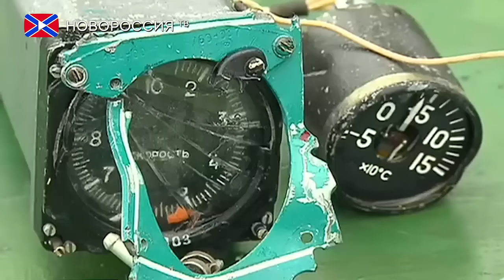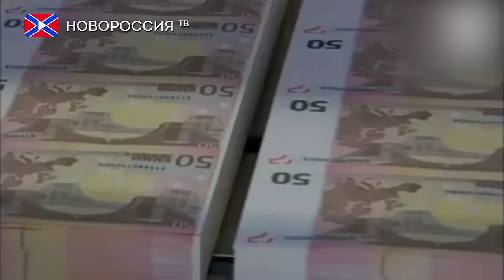Лента Новостей на "Новороссия ТВ" 28 декабря 2016 года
- Расшифрован речевой самописец потерпевшего катастрофу Ту-154.
- Евросоюз перечислил Украине второй транш финансовой помощи.
- Эрдоган заявил о наличии доказательств поддержки террористов в Сирии коалицией США.